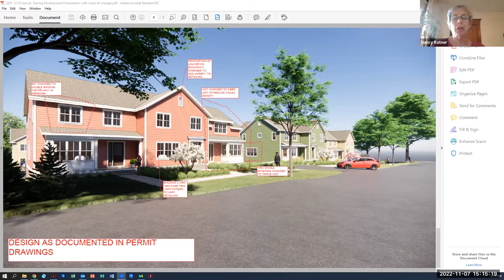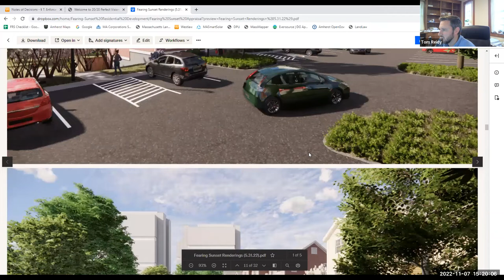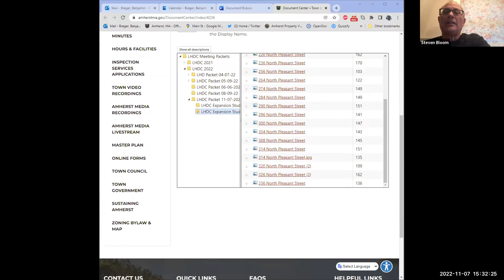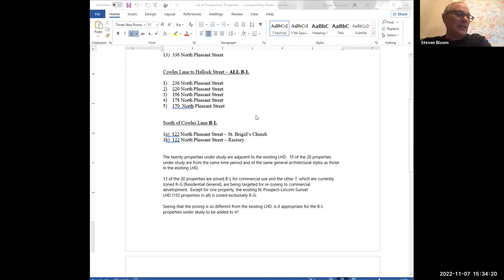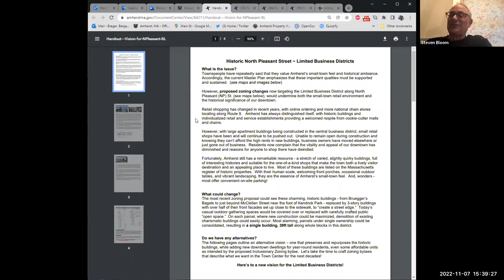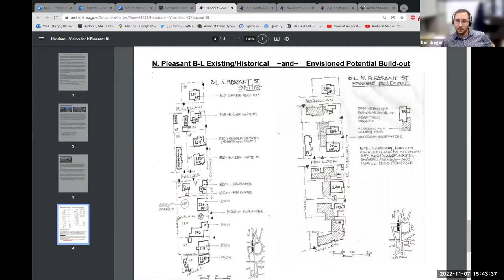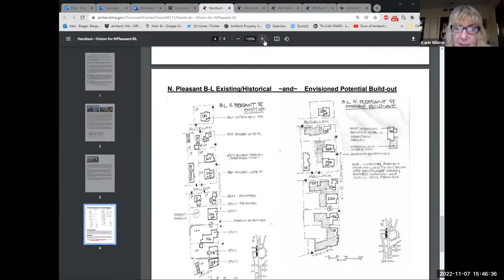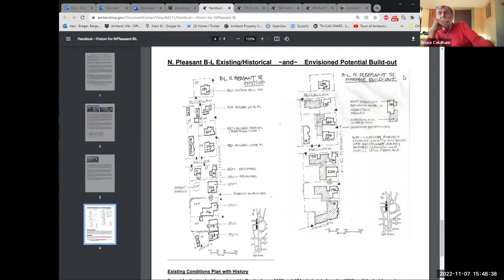Local Historic District Commission 11/7/2022